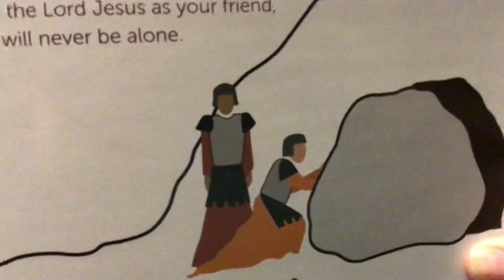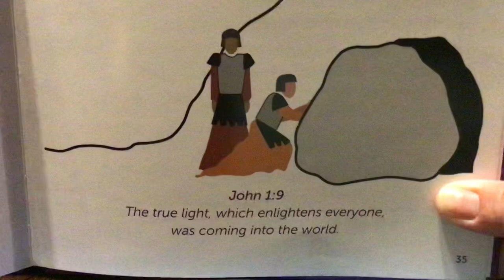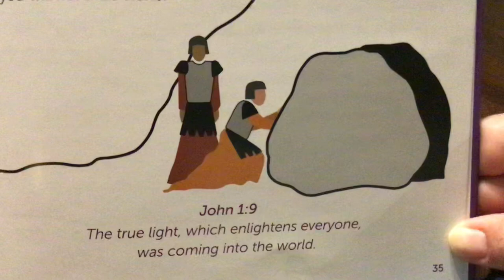2020 April 11th Easter Story Egg- Holy Saturday